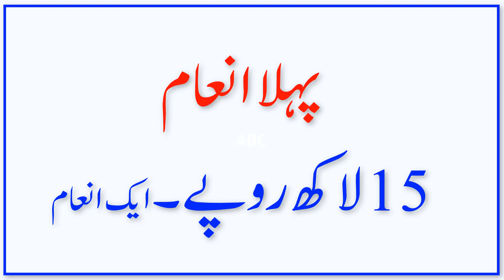Rs750 Prize Bond Draw Results 15 Oct 2020 Lahore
First Prize winner Bond No
854741

2nd Prize winners Bond Nos
044848, 168263, 728072

First Prize Rs.1500,000(1)
2nd Prize Rs.500,000(3)
3rd Prize Rs.9300(1696)
Filer Tax 15%
Non filer tax 30%

5 Things You Need to Know Before Taking Bank Loan